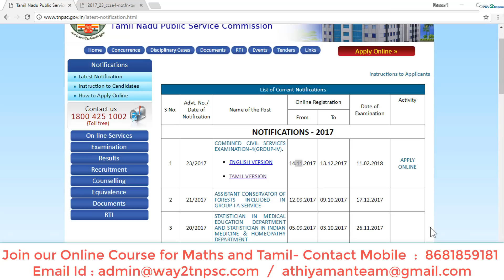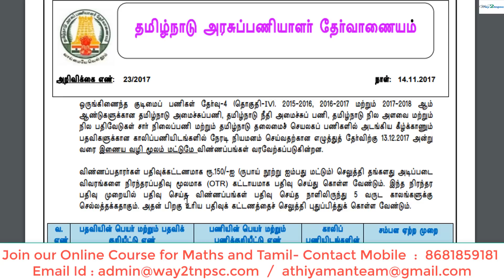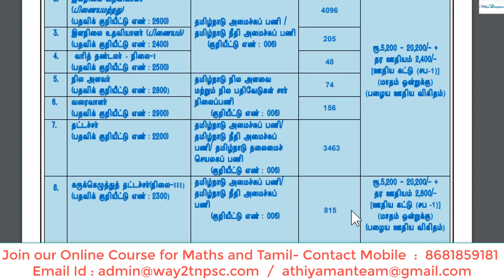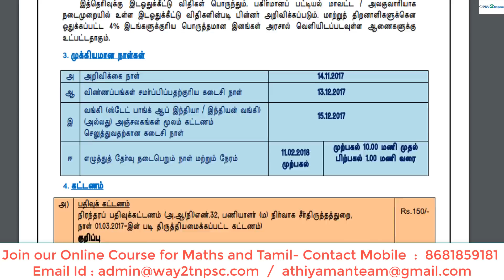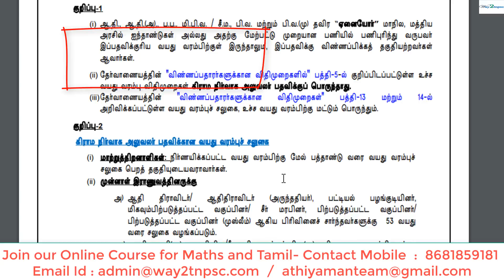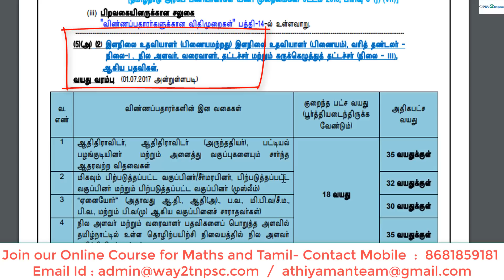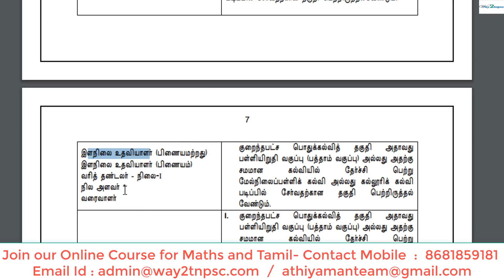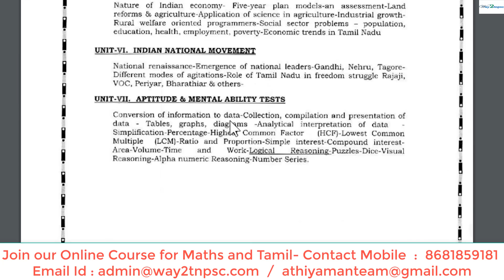TNPSC CCSE 4 Official Notification | 9351 Vacancy | Last Date- 13-12-17